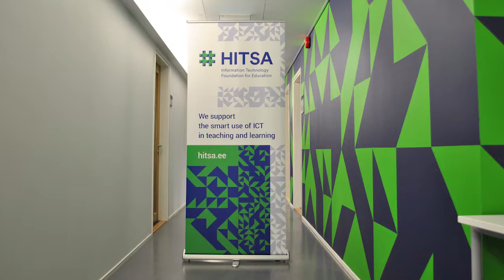CO-LAB Experience and recommendations - Estonia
CO-LAB is a forward-looking project funded by the European Commission’s Erasmus+ Programme, focused on making collaborative teaching and learning a reality in the classroom.

The country videos comprise interviews with students, trainers, educators and policy makers, highlighting a variety of perspectives, useful examples and recommendations on implementing collaboration in the education system from the national participants.